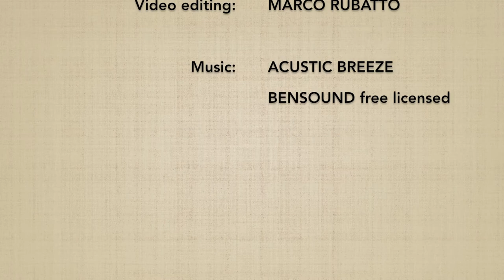Katatedori KOKYUNAGE 5 - Marco Rubatto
Forma di base (kihon) e 2 forme fluide (ki no nagare) di "presa ad una mano e proiezione respiratoria" (katatedori kokyunage)